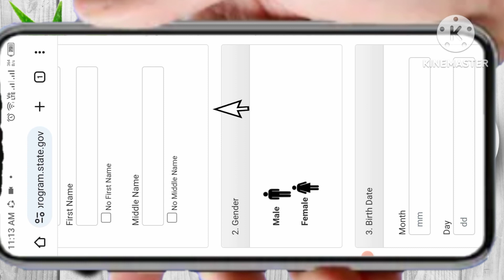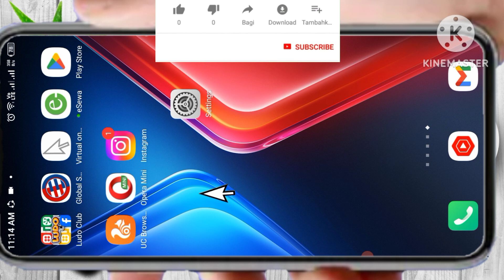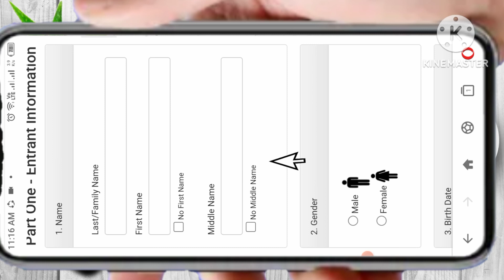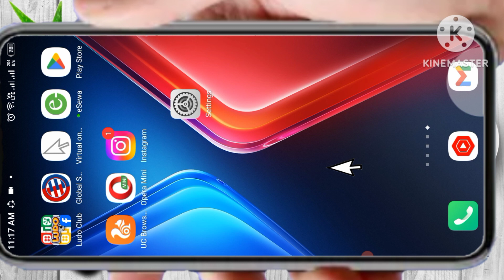DV Lottery 2025 Application Form Online Not Selected Gender , Degree , And Status | How To Apply ?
dv 2025 online application,
 DV not selectd degree,
 DV not select married status,
 gender degree and status not select,
problem, solution, dv form problem,
dv lottery 2025 application,
dv lottery 2025 application form,
dv lottery 2025 application form online,
dv lottery 2025 application form online in nepal,
how to apply dv lottery 2025,
not, selected, degree, gender, male, female, status, 2025, 2024,
not selected gender
not selected degree
not selected status
not selected married stutas
dv form problem